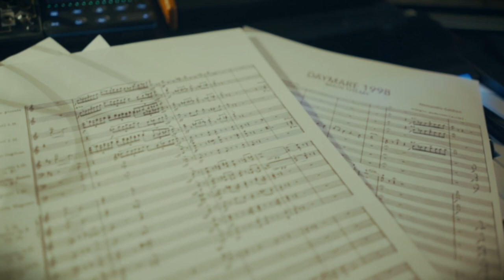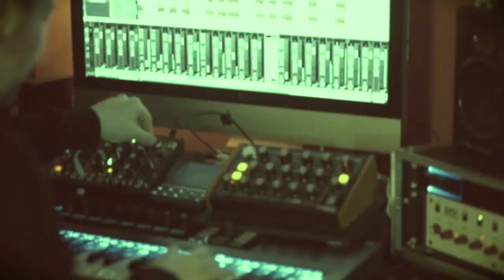Making Of Soundtrack Daymare1998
Smells like the 90's
Grab your loyal discman to listen to the nostalgic soundtrack of DAYMARE: 1998 while on the run!
Make sure to wishlist the game to get this fine piece of music for a very good price :)
Offer expiration date: As soon as it rots!